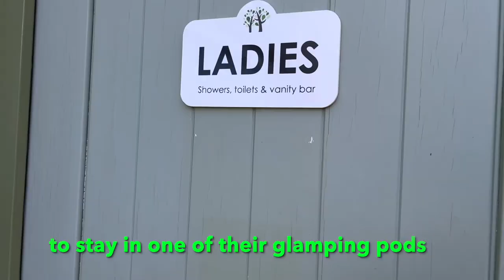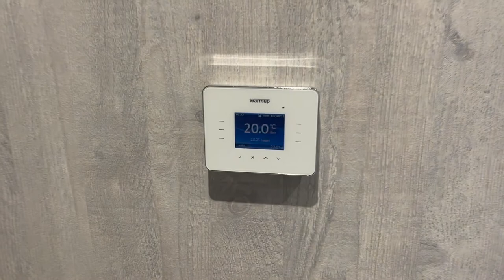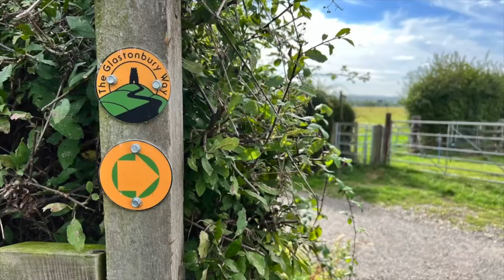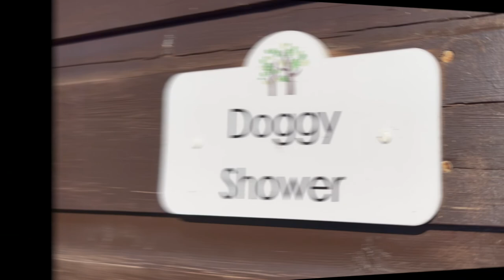The best UK camp site? Old Oaks, Glastonbury!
On this excursion, the Camper was left at home and we treated ourselves to a clamping pod on, possibly, the best campsite in the UK. (Research still on-going at the time of going to press) Our crazy Airedale Terrier, Raffy, enjoyed the break. In particular, his stint up Glastonbury Tor. Stick around for the beautiful sunrise.